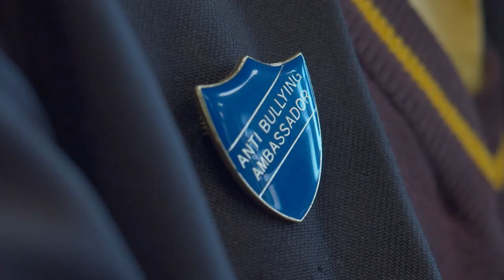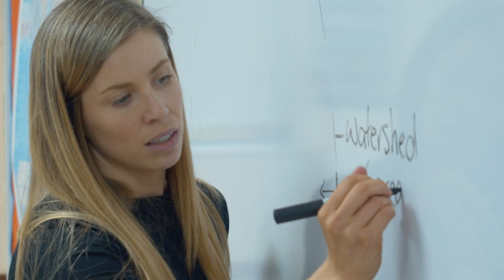Cross and Passion College Open Night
We asked our students why they love Cross and Passion College.

Relationships lie at the heart of our school ethos.  Our mission is that every child gets the opportunity to reach their full potential, developing their own unique talents and abilities.

Our outstanding exam outcomes, sporting successes and extra-curricular achievements all stem from our core values and aspirations!

Please enjoy a short celebration of what is special about Cross and Passion College.  If you would like to find out more, to meet a senior member of staff and/or discuss admission to the College, get in touch with our school office at any time.